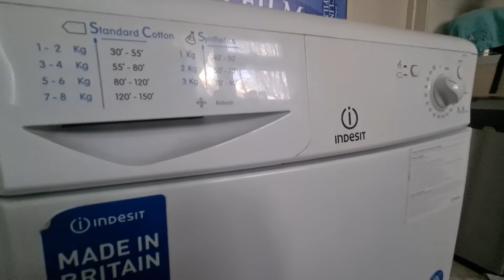Indesit IDC8T3B Tumble Dryer Full Cycle